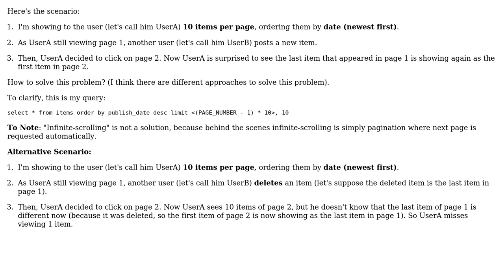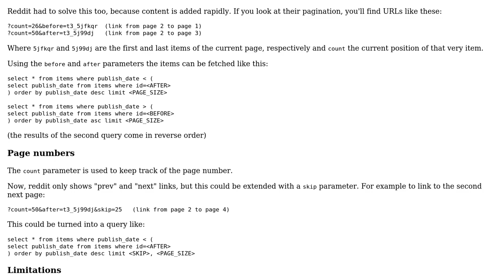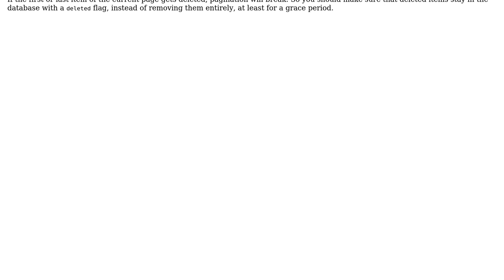Software Engineering: How to avoid showing results of page 1 in page 2? (3 Solutions!!)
Software Engineering: How to avoid showing results of page 1 in page 2?

With thanks & praise to God, and with thanks to the many people who have made this project possible! | Content (except music & images) licensed under CC BY-SA | Music | Images & others | With thanks to user Walfrat user Jacob Raihle user Fabian Schmengler user evilReiko and the Stack Exchange Network Trademarks are property of their respective owners. You are responsible for your own actions.